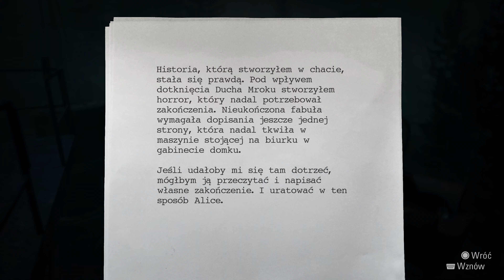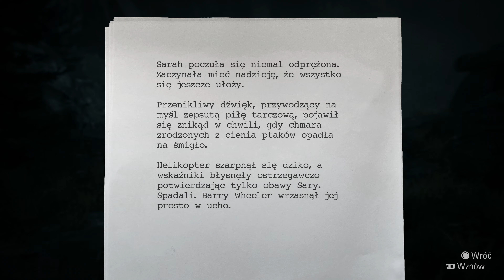Alan Wake Remastered #12 - Elektrownia (PS5 4K 60FPS HDR)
Pomóżmy Alanowi przełamać twórczą blokadę i wykorzystajmy światło w walce z mrokiem.